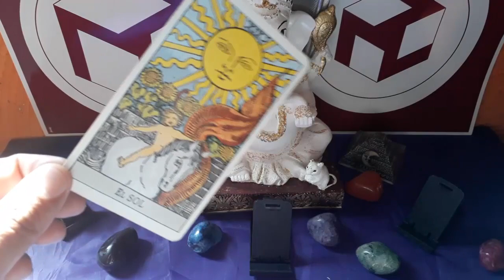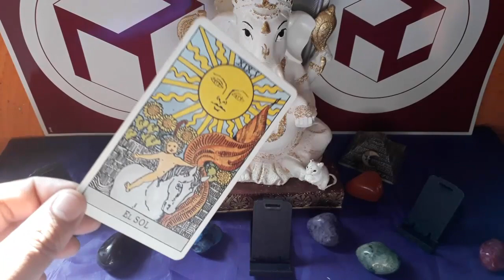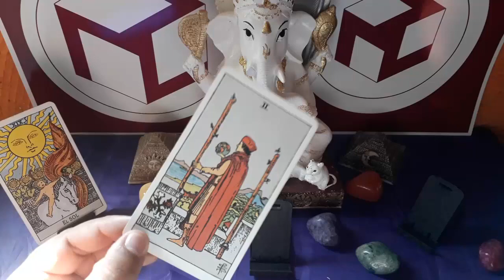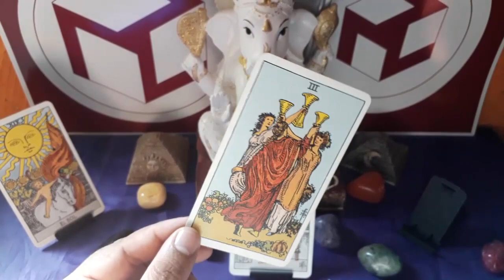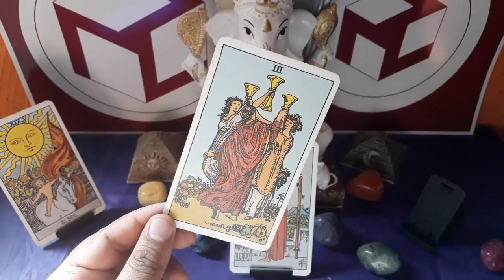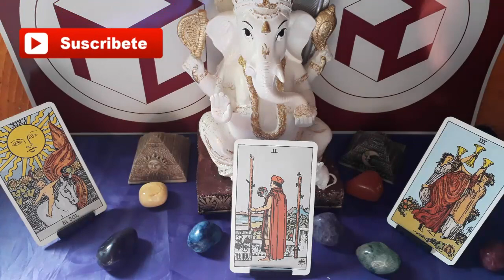ESCORPIÓN - HORÓSCOPO DEL 4 AL 10 DE FEBRERO